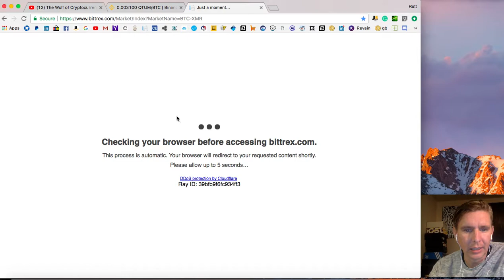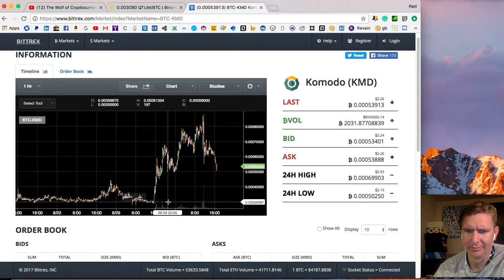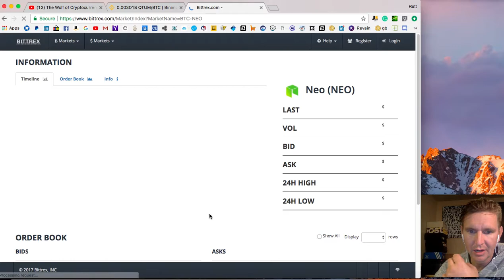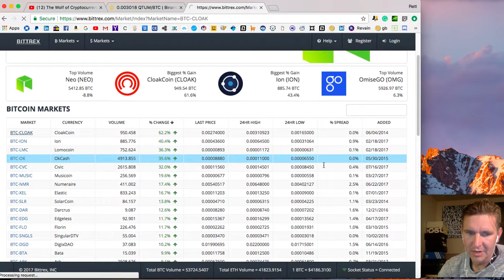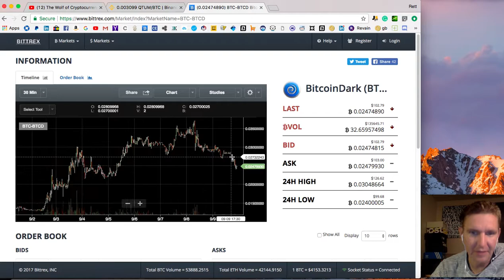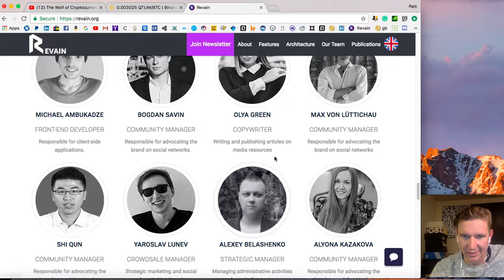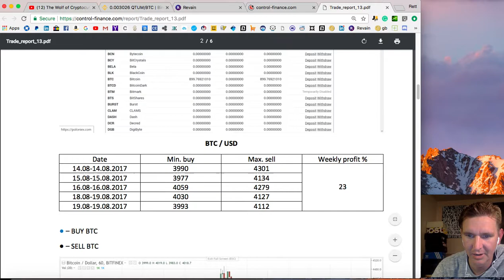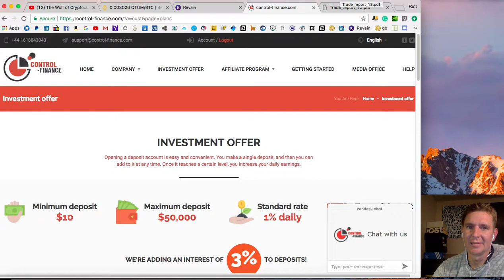Episode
For a college like courses that will make you a crypto historian and PRO trader, click the

This channel is for tips and tricks facts and hacks for ICO’s, Altcoins and Cryptocurrencies. I teach and discuss a wide variety of issues about Cryptocurrency. Review exchanges and altcoins, Ico's and Crypto currencies. Broadcast the Latest News, Issues, Different reviews of coins exchanges and markets. I also live stream randomly about Bitcoin and the Crypto market and give my thoughts and discussions about the Cryptosphere. I am a day trader of crypto currency. Crypto is hot and is for the people. While I am not one of the chart guys - I am an investor of Bitcoin - and this is an instruction on the technical analysis of crypto currency, stock charts, Bitcoin, Ico's, initial coin offerings, token sale, bitcoin price, crowd fund sales, cryptocurrency news, ark, and digital currency technical analysis, and most notably when Bitcoin price hits an all time high - resulting in the Bitcoin bubble. We will discuss concepts of support and resistance, candle charting, futures predicting while disclosing key insights obtained through a few months of trading and relative financial industry experience using 2017 top technology platforms like Coinbase, Poloniex, Bittrex, Bitbay, Kraken, Bitstamp, Cryptopia, and Bitfinex. It is my goal and my vision to make Bitcoin trading easy and understandable for everyone by using charting for ETF's and or crypto coins through short sells, limit sells, conditional sells, and using the charting sites Coinigy, Trading View, and the charts available on the many exchanges that are already trading commodities, futures, stocks, Forex and Forex Markets and of course Cryptocurrencies. I want to bring people together from all over the world to teach them so they can teach me, and from an economy or network of students by using other Social Media platforms such as Facebook, Twitter, Google Plus, Pinterest, LinkedIn, Instagram, Snapchat, tumbler, flicker telegram,slack,. So that one learns from another, and one helps the other succeed. I want everyone to make money through as many online channels as possible rather it's SEO, Social Media Optimization, Google ADs, AdWords, Google Analytics through the Search and Display networks that Google, Yahoo, Bing, that most major search engines use in their technical analysis of markets. I am a student teaching other students about Bitcoin and Ethereum so they can spread the information retained to loved ones to earn as much capital as possible while we are in this infancy of the blockchain and decentralized companies. Blockchain technology. I wish Health and Wealth to all.